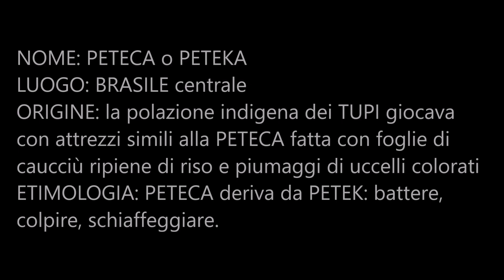ED. MOTORIA - LA PETECA